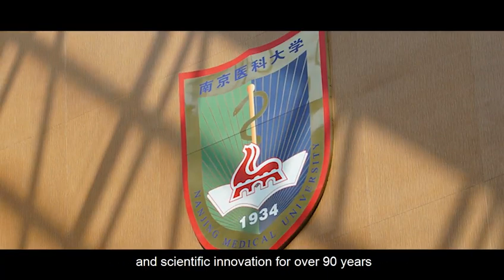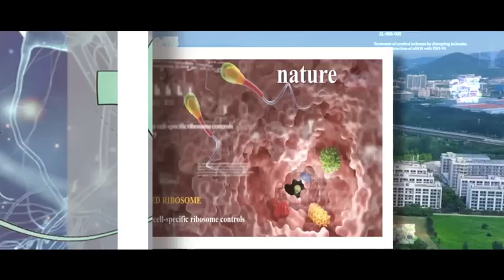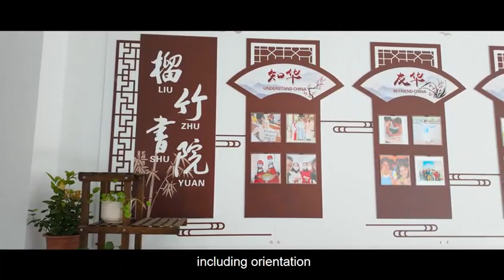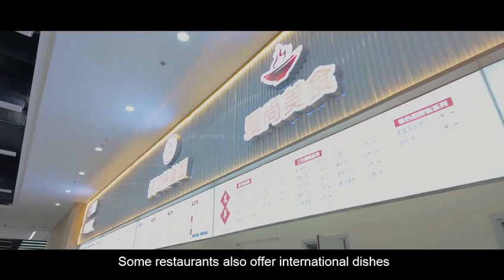Nanjing Medical University Undergraduate Program (English Medium)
Join NMU’s International Family!
欢迎加入南京医科大学国际教育学院!

At Nanjing Medical University, we offer a 6 year Undergraduate Program in Clinical Medicine, taught in English. The program includes a 1-year internship and covers subjects like Cell Biology, Anatomy, Physiology, Surgery, and more. Scholarships are also available to help support your studies. We look forward to welcoming you to our international community.